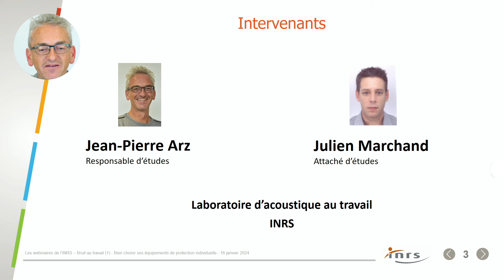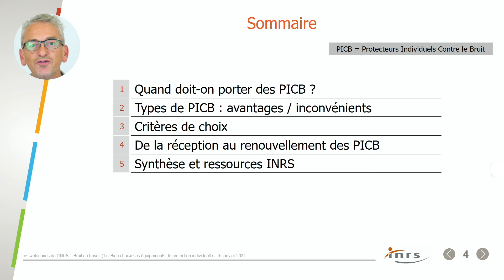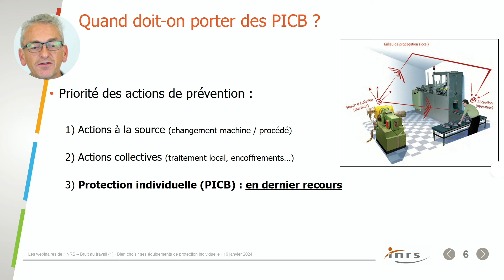Webinaire - Bruit au travail (1). Bien choisir ses équipements de protection individuelle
Cette conférence en ligne, présentée par Jean-Pierre Arz et Julien Marchand, du département Ingénierie des équipements de travail, donne les clés pour choisir des protecteurs auditifs adaptés à la situation de travail et au salarié.
Référence INRS  Anim-396